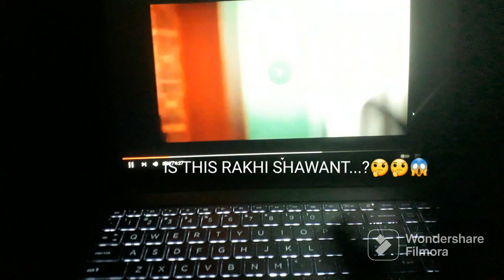is this rakhi shawant ...???